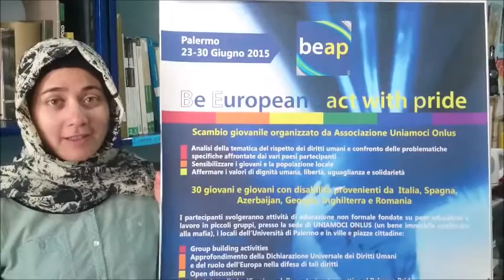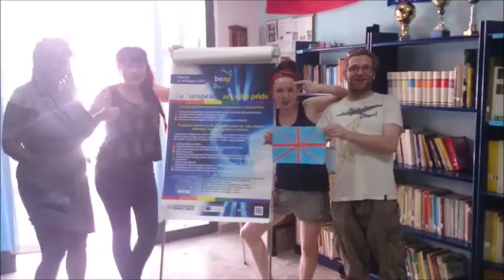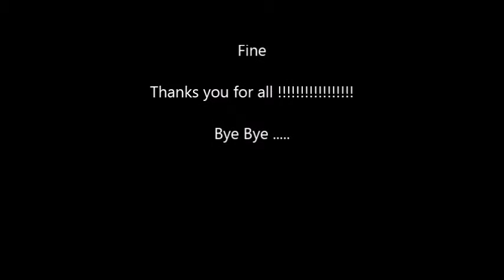Be European: Act whit Pride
Be European: act with pride! - beap is a social project whose main objective is to promote the respect for the human dignity in spite of diversity; it aims to stimulate young people to analyze and deepen the topic of the respect of the human rights and to compare the specific problems faced at this regard by the participating Countries, finding concrete modalities to stimulate a  change in the community aimed at the rootedness of the values of the human dignity, freedom, equality and solidarity, and acting personally to raise the social awareness of young people and state the importance of the human rights.
The youth exchange Be European: act with pride! was held in Palermo from 23th to 30th June 2015. It involved 24 participants (4 per Country), aged between 22 and 30, and 6 group leaders coming from Italy, Spain, Azerbaijan, Georgia, United Kingdom and Romania. Young able-bodied and disabled people, coming from different  Countries and cultures and from different socio-economical contests, cooperated in a supportive and inclusive atmosphere, implementing the following activities:
- deepening on the Universal Declaration of the Human Rights  and case-studies on actual situations of their violation
- open discussions for the  identification of effective strategies for the diffusion of the European values in the daily life
- workshop the planning of the active participation to the Palermo Pride
- management of a meeting based on peer education with the University students on the project theme
- deepening on the role of Europe in the defense of the human rights
- streaming of a web radio programme
- workshop for the creation of products for the dissemination of results: web-site, final booklet, articles
- multicultural evenings;
- visits to places of historical and cultural interest in the city of Palermo
- exploration of the Erasmus+ programme and follow-up plan activities.
The activities were continuous, different and  not long-lasting; they were implemented thruogh non formal and informal learning methods based on peer education, learning by doing and the work in small groups, able to assure everybody's active participation through the task division.
This was valorized by the meeting among young people with different cultural backgrounds and the intercultural dialogue that took place in an atmosphere characterized by tolerance and solidarity, able to  promote social inclusion and to disseminate the ideals of equality and peer opportunities through the creation of a cohesive group were everybody had his specific role and he actively participated to the ongoing activities.

Le attività sono state svolte nella sede operativa dell'Associazione Uniamoci Onlus - Bene Confiscato alla Criminalità organizzata